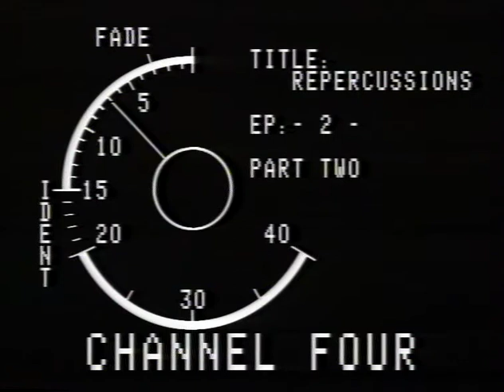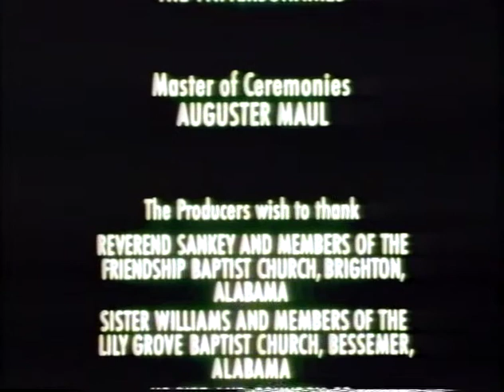Repercussions - Episode 2 - On The Battlefield